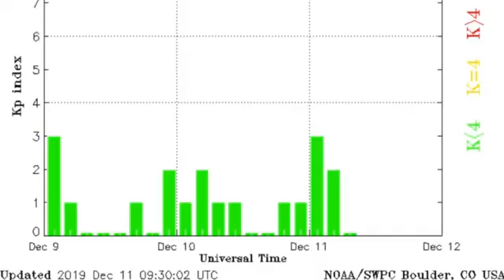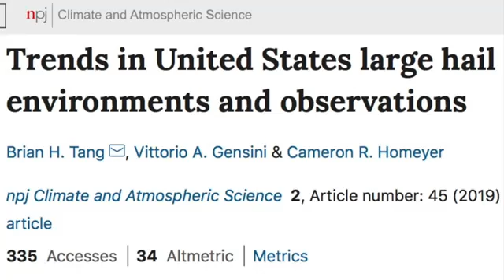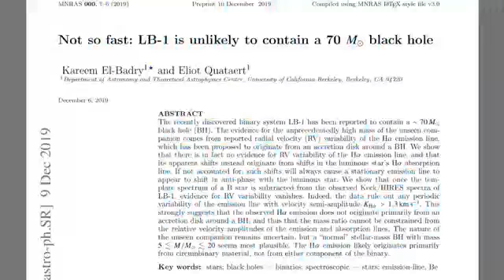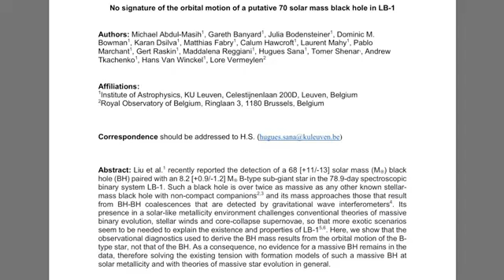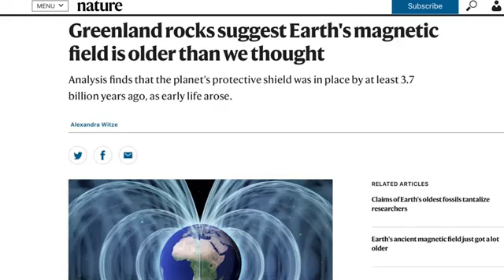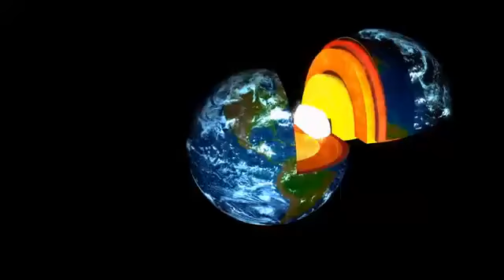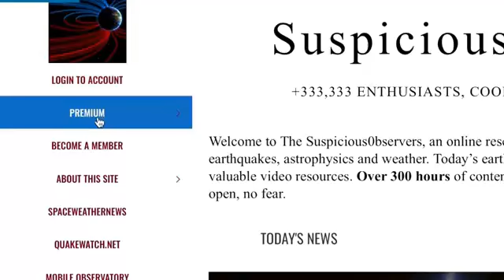NEWS NOW, Weather, Hail Warning, Magnetic Reversal Update